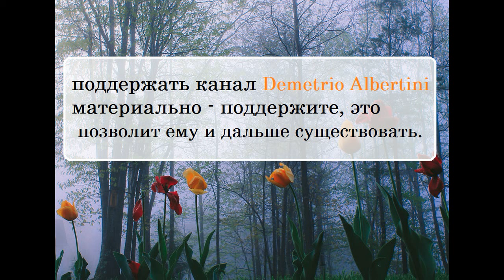Дмитрий Быков про свой литературный вкус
Ниже все возможные варианты:

➤ Сбербанк:  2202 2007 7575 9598
➤ ВТБ: 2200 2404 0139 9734
➤ tinkoff: 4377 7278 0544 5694

🔹➤✉ merekon@mail. ru